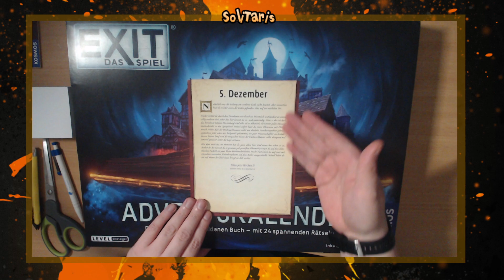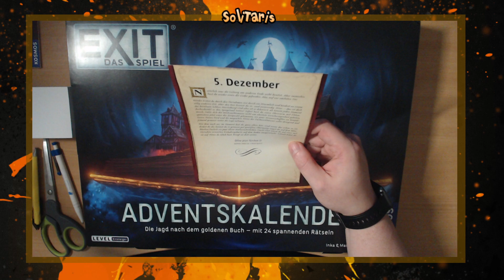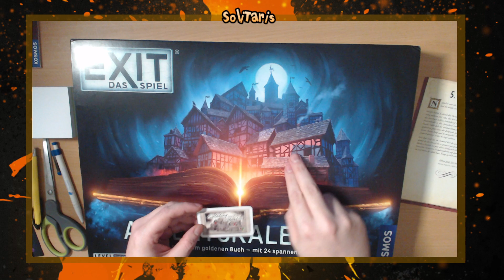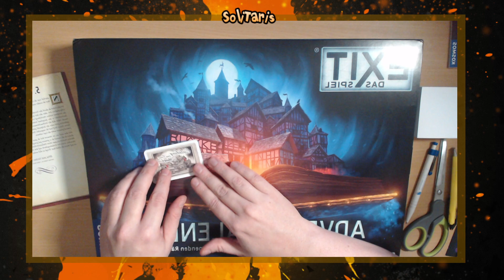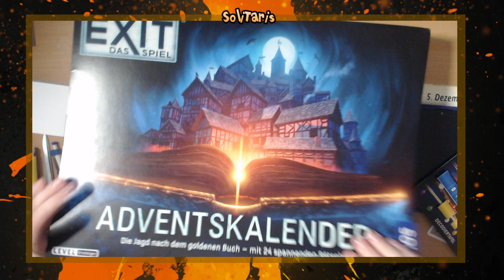EXIT - Adventskalender | Die Jagd nach dem goldenen Buch Türchen Nr. 5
Ich führe mein Adventsprojekt 2022, mit dem EXIT - Adventskalender "Die Jagd nach dem goldenen Buch" fort.

!Spoilerwarnung! Hier werden die Rätsel gelöst! Wer also sich den Spaß nicht verderben möchte sollte sich dieses Video erst anschauen wenn man selbst versucht hat die Rätsel zu lösen!

Jeden Tag ein neues Türchen und ein neues kleines Rätsel!